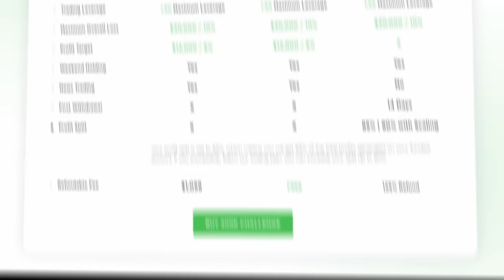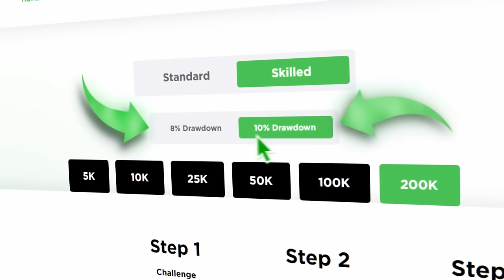Dr Andrew Aziz: How to Day Trade for a Living | WOR Podcast EP.89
In this episode of The Words of Rizdom Podcast we are joined by Dr Andrew Aziz. He's a Pro Trader of 10 years, serial entrepreneur and best selling author of the book 'How to Day Trade for a Living'. We discuss his adventures on how he summited Mount Everest, a $2 Million loss that devastated 2 years of trading profits and he shares some of his secrets on how to become a full time trader.

TRADEZELLA: All-in-one trading journal and analytics tool that provides valuable insights, trade replay, in depth reporting, and more to gain clarity, eliminate costly mistakes, and trade smarter.

The Best Prop Firm In The Industry Alpha Capital!

Feel free to get in touch with the details below.

Timestamps:

0:00 - Introduction
2:12 - Working Alongside Trading
4:30 - Acquiring a PHD & Growing up in Iran
9:17 - Experiencing Beginner’s Luck
11:07 - Becoming a Best Selling Author
16:11 - The Learning Process Early On
19:24 - Losing $2 Million in a Year
26:05 - Taking Accountability as a Trader
29:27 - Climbing Mount Everest
31:53 - Importance of Supportive Family
32:40 - Challenging Yourself
37:20 - Summiting Everest
39:40 - Losing Close Friends
42:27 - Elevated Liftstyle
48:37 - Limiting Your Trading
51:42 - Andrew’s Trading Style
54:45 - What Inspires Andrew
56:40 - Travelling the World
1:00:27 - Passion for Trading as well as Money
1:01:34 - Trading whilst Travelling
1:03:33 - Quick Fire Questions